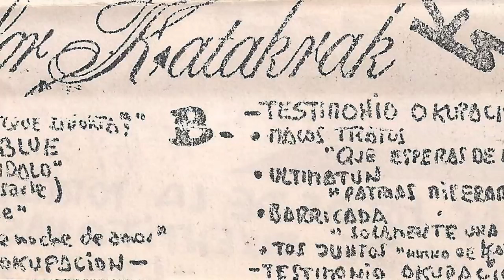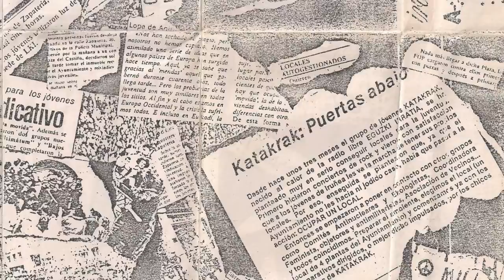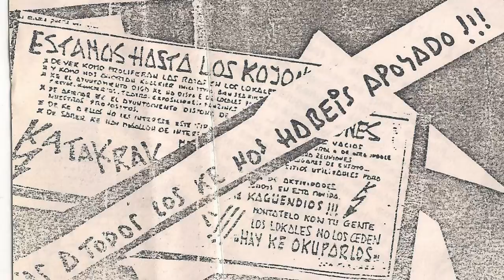TIJUANA IN BLUE - Bebe y olvidalo (Iruña for Katakrak)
Iruña for katakrak. Maketa historica del colectivo Katakrak de Iruña sacada hace 32 años, casi nada!! Se grabo en 1985. En la cual participaron las siguientes bandas Porkeria T, Fiebre, Belladona, Barricada, Tijuana in blue, Ultimatum y Malos tratos. Para la gran mayoria eran sus primeros pasos en el mundo de la musica. Pero supuso algo mas que eso en la juventud de aquellos años.

Tijuana un blue lo formaban por aquel entonces Eskroto y Jimi (voces), Javi (bajo, tambien tocaba en Tirada limitada de Tolosa), Josean (guitarra, tambien tocaba en el grupo heavy Averno), Ruben (bateria) y Josune (percusion). Cuando grabaron este tema solo llevaban medio año tocando y como anecdota en su primera actuacion en Estella tuvieron que echar cuerpo a tierra ante las miras de los fusiles policiales.

Eskerrik asko a Aouita Artola Aginaga por pasarme la maketa.

Texto sacado de la propia maketa año 85'.

"IRUÑA FOR KATAKRAK
CINTA AUTOPRODUCIDA PARA SACAR ADELANTE A KATAKRAK
Iruñea for katakrak es ... una autoproduccion, ante todo, va a modo de experimento, ..., ... Es reirnos, es sacar algo d pela, es molestar, es ... mucho. Todos sabeis que el primer objetibo de katakrak es konseguir lokales para la juventud; con este fin se han montado mogollon de mobidas reivindicativas y hasta dos acciones directas. Cierto dia se nos ocurrio el montar festivales para levantar el animo de esta aburrida aldea llamada Iruñea. Ante la falta de sitios en donde hacerlos no nos kedaba mas opcion que la okupacion; mas tarde pensamos (si! pensamos)y llegamos a muchas conclusiones; Ahi va! s podriamos pintar, hacer fanzines, cine, teatro, ensayar... y asi surgio katakrak. Necesitamos pelas, para: Pagar las deudas del desastroso concierto que montamos en enero. Sacar tres fancines(Txop-txop, N.F.N.B. y NO!) ke tenemos apalncaos a falta de las fotocopias. Seguir adelante con nuestros objetibos. Montar un festi con los grupos de la maketa. Estamos hasta los kojones del Ay.unta de Iruñea por no montar nada para nosotros y por no dar lokales, por todo. Podriamos hablar tanto,tanto,tanto... Ya sabes no os dejeis engañar . Alto a las multinacionales discograficas y a las casas independientes que sueñañ kon ser el no va mas de la estupidez musikal, ya ke asi podran hacerse millonarios a nuesra costa. AUTOPRODUCCION.AUTOGESTION.AUTOKONTROL."